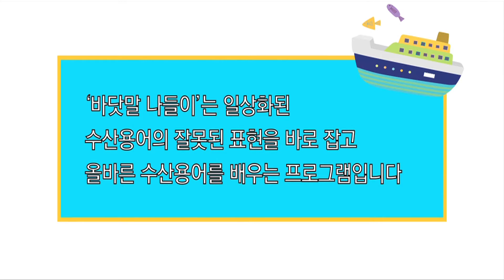[바닷말 나들이] 멸치챗배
암초가 많은 제주해역에서 주로 사영되는 전통 멸치잡이 방법!
그물이 달린 챗대를 붙여 불빛으로 멸치를 유인해 잡는 멸치챗배 용어를 바르게 알려드립니다.